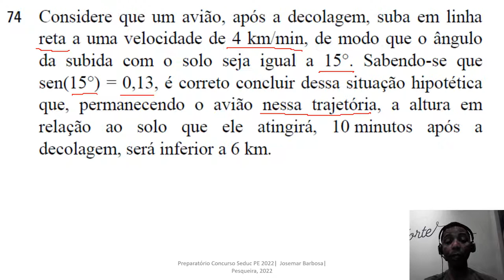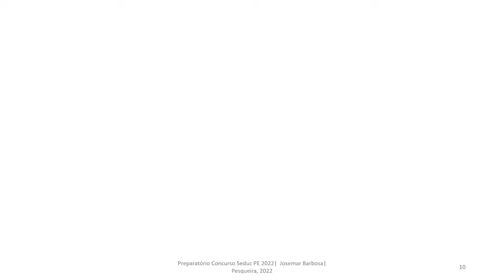Aula 4: Trigonometria - Prof. Josemar Barbosa | Preparatório Concurso SEDUC-PE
Atividade de extensão cujo objetivo é contribuir com a preparação para o concurso da Secretaria de Educação do Estado de Pernambuco

- Trigonometria

Solução da questão 72 do concurso da SEDUC   AL 2021   CEBRASPE